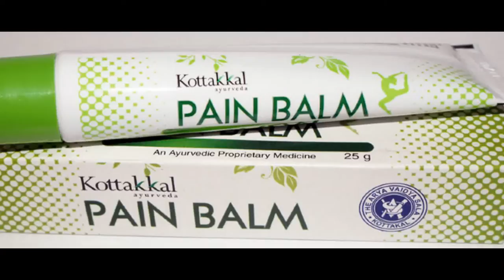Kottakkal Pain Balm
Kottakkal Pain Balm is useful for Headache, Backache and in general Aches and Pains.

Kottakkal Ayurveda Pain Balm – It helps to Headache, Backache and in general Aches and Pains.